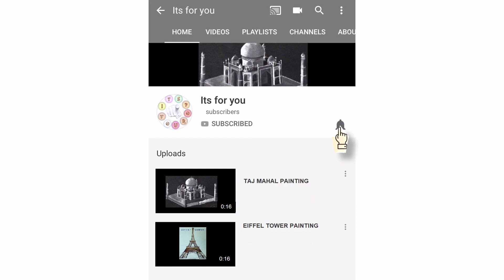Free draw picture| 3rd Winner for September Contestant | How to draw BABY picture | 62 |19.09.20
In this video, i have drawn beautiful baby Charan’s daughter- who’s winner for free draw picture  contestant on September 2020..
Next free contestant selection will be on october month.

Telegram link to chat with me